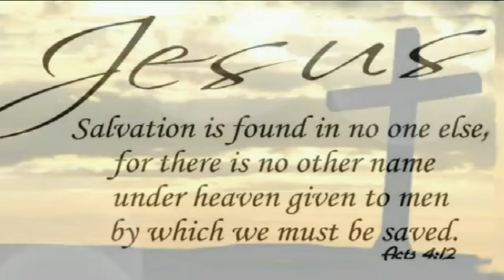Jesus said I am the way the truth and the life